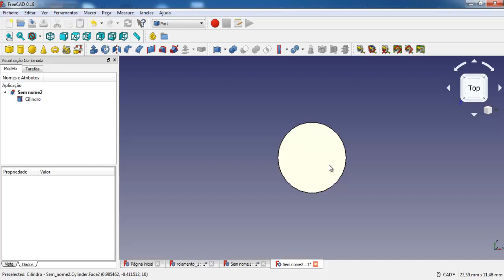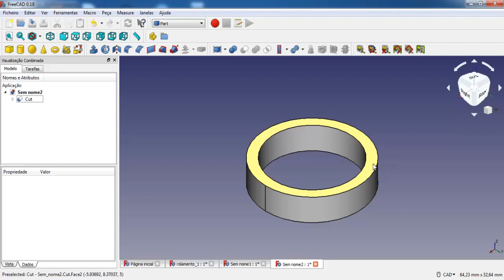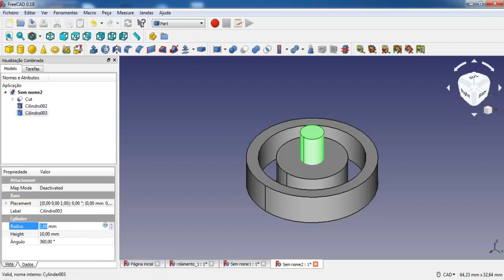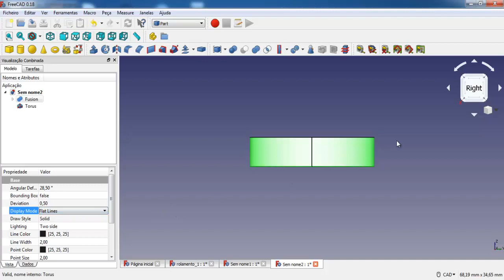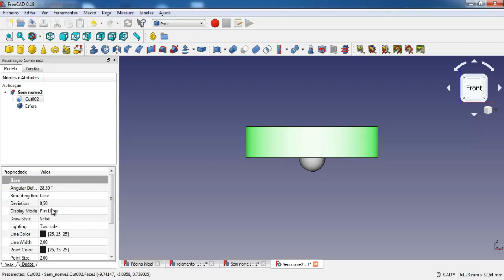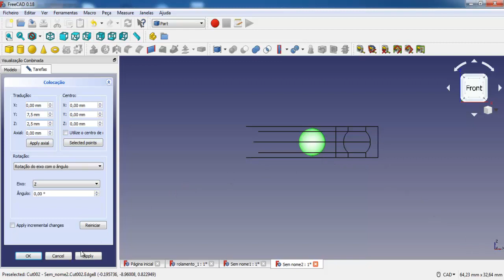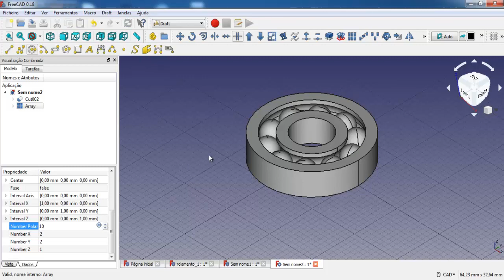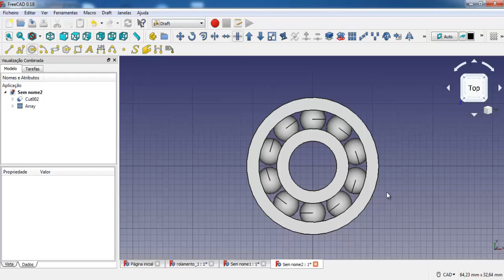Tutorial FreeCAD 3D Modelagem e criação de um rolamento utilizando o FreeCAD vídeo 9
Neste vídeo apresento o software de modelagem 3D chamado FreeCAD. É realizada a modelagem 3D de um rolamento de esferas utilizando apenas sólidos primitivos que estão disponíveis para a modificação das suas dimensões. Foram utilizados, cilindros, toróides e esferas os quais são elementos primitivos disponíveis no FreeCAD para a confecção dos sólidos. Vídeo ideal para quem está iniciando a modelagem 3D e aprender rapidamente com um software totalmente gratuito.